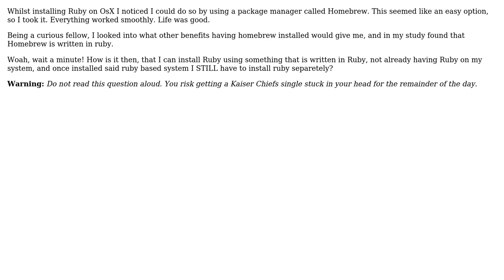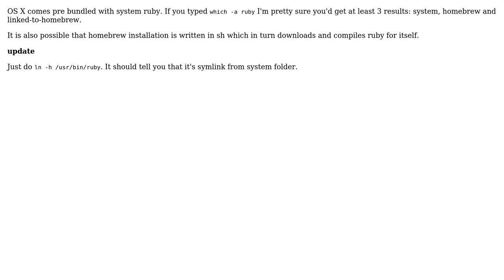Software Engineering: What comes first, the ruby chicken or the homebrew egg?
With thanks & praise to God, and with thanks to the many people who have made this project possible! | Content (except music & images) licensed under CC BY-SA | Music | Images & others | With thanks to user Mild Fuzz user Eimantas and the Stack Exchange Network Trademarks are property of their respective owners. You are responsible for your own actions.